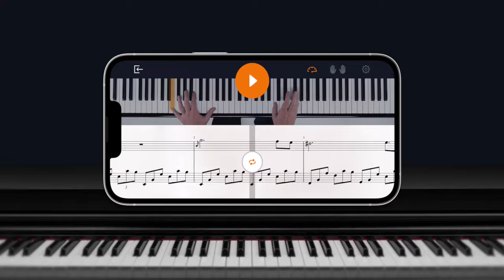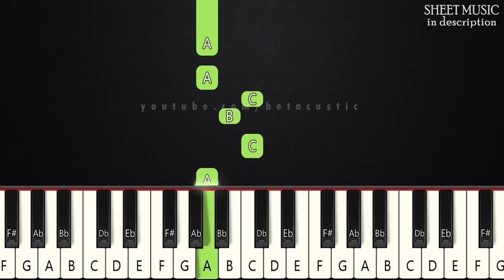Carol Of The Bells | SLOW BEGINNER PIANO TUTORIAL + SHEET MUSIC by Betacustic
In this piano tutorial you can learn HOW TO PLAY "Carol Of The Bells", SLOW BEGINNER version

Throw cares away

Meek and the bold

That is their song
With joyful ring
All caroling. (Oh! Oh! Ahh)

Oh how they pound, (Oh how they pound)
Raising their sound
O'er hill and dale
Telling their tale. (Telling their tale)

Gaily they ring
While people sing

Merry, Merry, Merry, Merry Christmas, (Merry, Merry, Merry, Merry Christmas)

On on they send
On without end
Their joyful tone
To every home

Ding dong, ding dong, ding dong, ding dong
(Oooooh, ooooooh, oooooooh, ooooooh ooooooooh oooooooh ooooooooh ooh)

Hark how the bells, (Hark how the bells)
Sweet silver bells
All seem to say, (All seem to say)
Throw cares away (We will throw cares away)

Christmas is here (Christmas is here)
Bringing good cheer (Bringing cheer)
To young and old (To the young and old)

Gaily they ring
While people sing

(Merry, Merry, Merry Christmas)

On without end
Their joyful tone
To every home

🌟Gear:
Yamaha DGX-660B
The Maverick, The Grandeur (Native Instruments)
Synthesia
PC